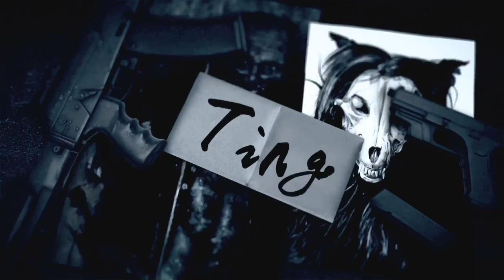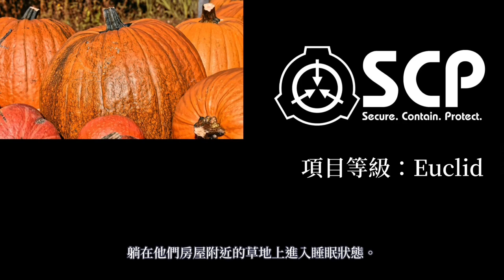SCP基金會中5個萬聖節相關的SCP(330、097、2523、2287、3992)